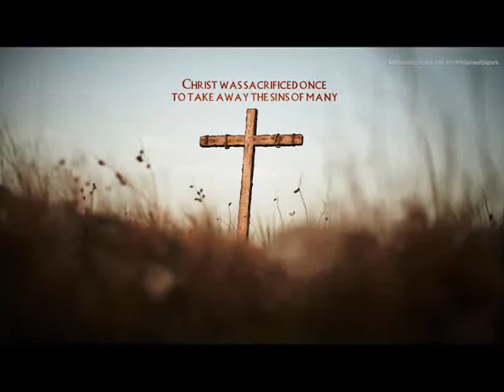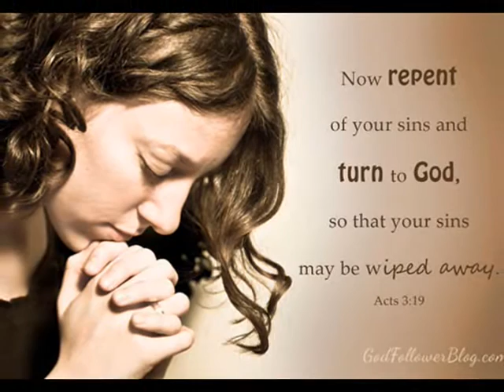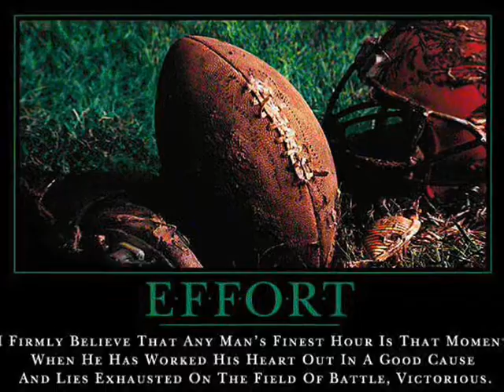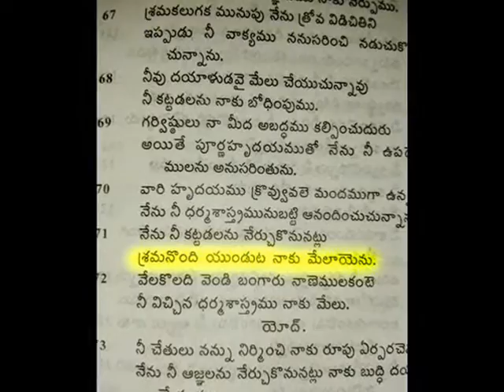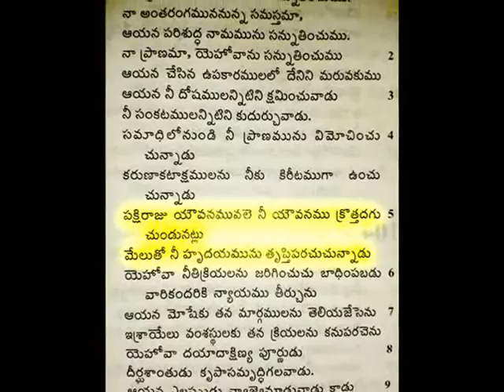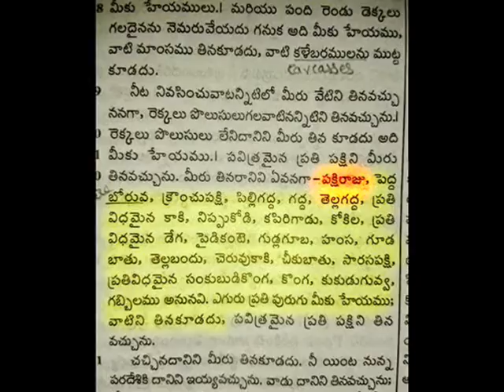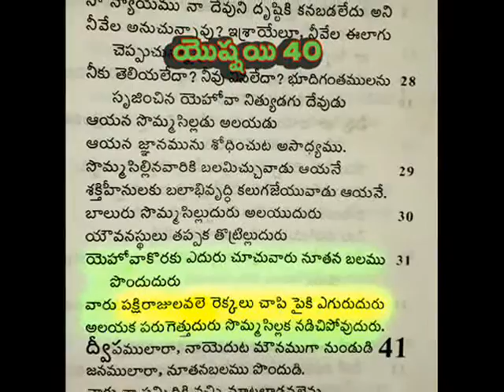WHY GOD COMPARE WITH KING BIRD ? - పక్షి రాజు లా ఉండాలా? -telugu LATEST CHRISTIAN BIBLE message